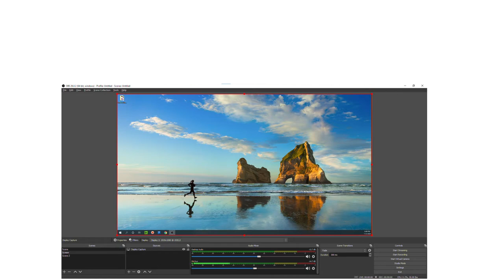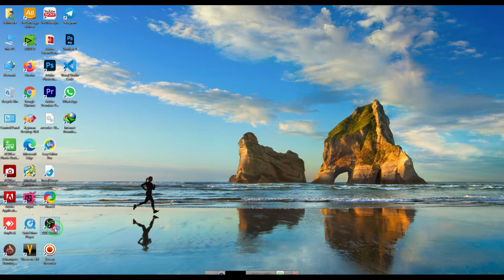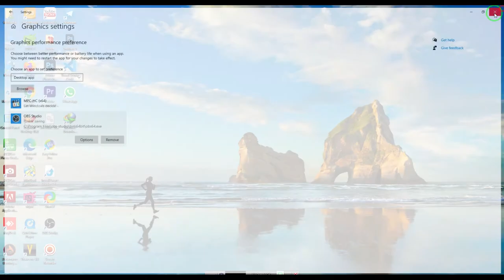HOW TO FIX OBS - STUDIO BLACK SCREEN INTEL GRAPHICS - DISPLAY CAPTURE Solved solutions - 2020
HOW TO FIX OBS - STUDIO BLACK SCREEN
Dual Monitor (INTEL GRAPHICS)  BLACK SCREEN  fIX